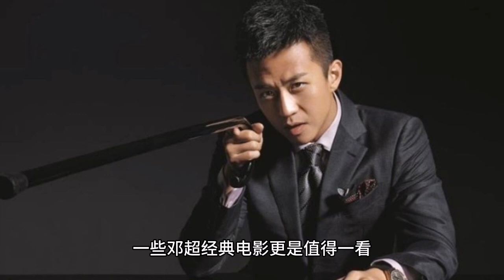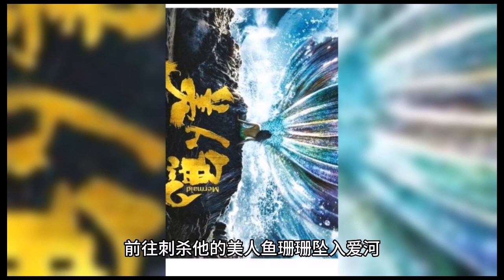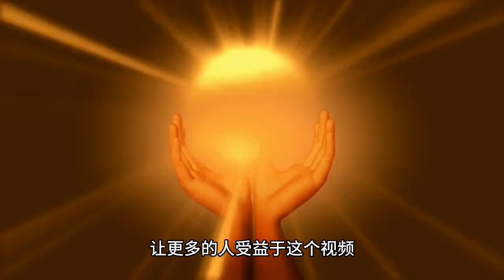邓超十大经典电影 邓超演的电影排行榜#邓超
邓超十大经典电影
1、烈日灼心
2、集结号
3、李米的猜想
4、中国合伙人
5、影
6、我和我的家乡
7、中国乒乓
8、乘风破浪
9、美人鱼
10、银河补习班